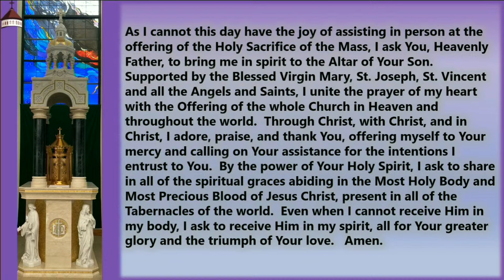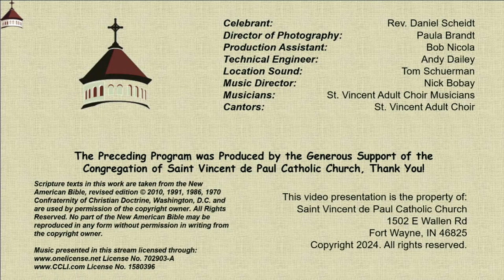March 28, 2024, Good Friday of the Lord's Passion